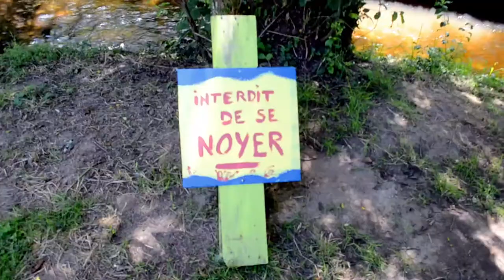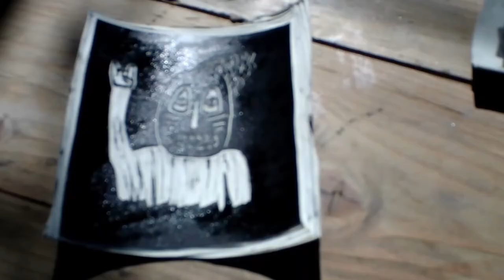Y'a pas de lézart ! (version longue)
Y'a pas de Lézart !  c'était tout le mois de juillet 2020 à Fursac ... Pour ceux qui ont manqué ça, on vous a fait un résumé !